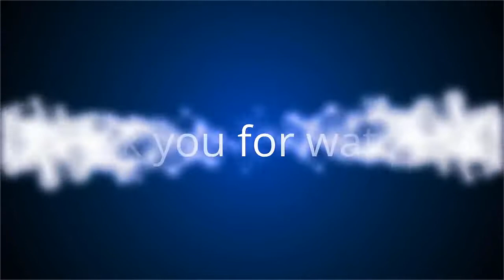✅ Pierce Brosnan : le cancer lui a pris les deux femmes de sa vie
✍ La famille de Pierce Brosnan a été doublement touchée par le cancer des ovaires.  L'ancien James Bond, qui a perdu sa première femme Cassandra Harris en 1991 et sa fille Charlotte Brosnan en 2013 des suites de la maladie, a rendu hommage à cette dernière ce lundi 29 juin, soit sept ans et un jour après sa mort.  Sur son compte Instagram, il a posté une photo de lui, tous sourires sous le porche de sa maison, prise par sa seconde femme Keely Shaye Brosnan.  En légende, il a écrit : "Je te regarde. En souvenir de Charlotte." Et a souhaité un joyeux anniversaire à Marley May, sa petite fille.  .Pierce Brosnan a perdu sa fille aînée le 28 juin 2013, 22 ans après sa femme.  "Charlotte a combattu son cancer avec grâce et humanité, courage et dignité.  Nos cœurs sont lourds de la perte de notre adorable fille. Nous prions pour elle et nous espérons que cette fichue maladie pourra bientôt être guérie", a-t-il annoncé quelques jours après son décès.  ."Je ne vois plus le verre à moitié plein" . ...